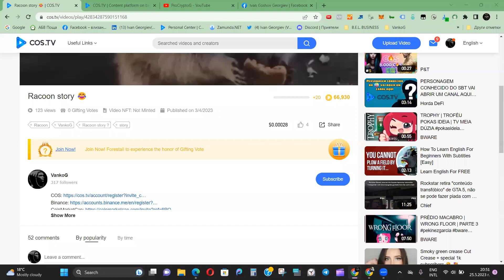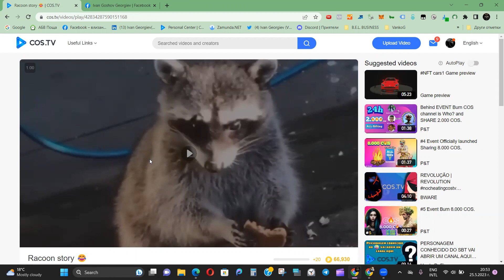Най-коментираното ми видео !